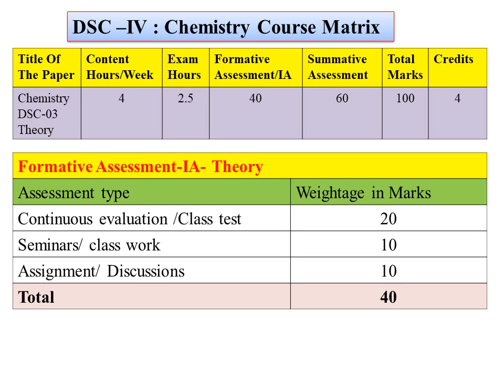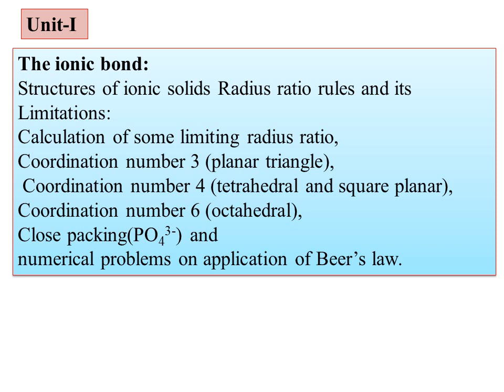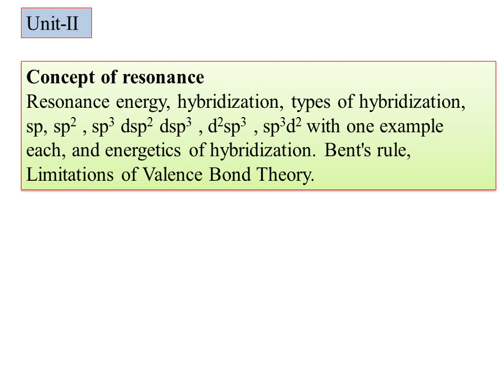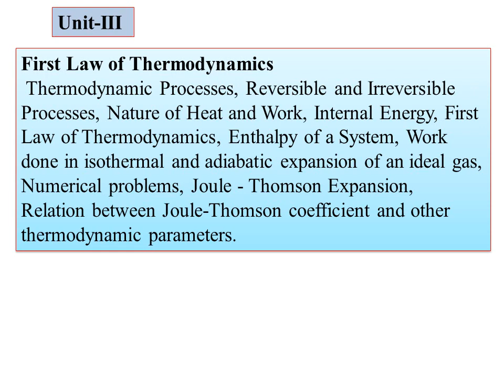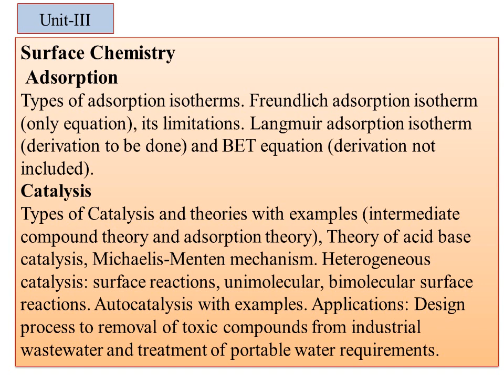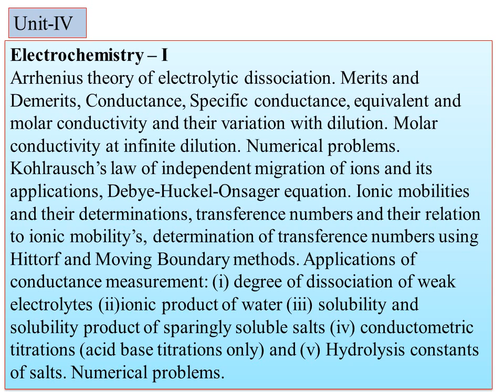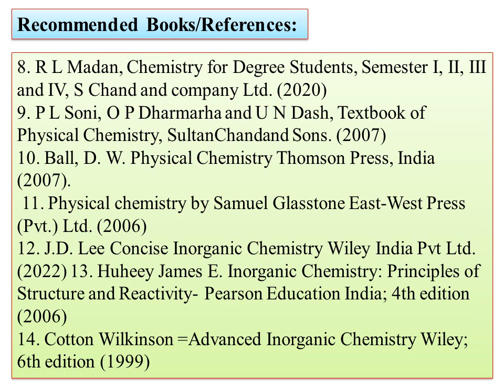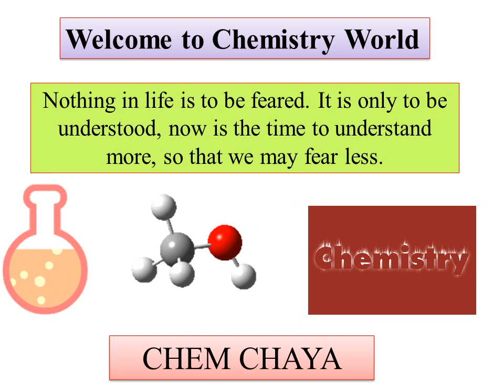BCU-CHEMISTRY DSC-4 Inorganic & Physical Chemistry-SYLLABUS, REFERENCE BOOKS, MODEL QUESTION PAPER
Hi
Today I am  uploading the video on BCU-CHEMISTRY DSC-4 Inorganic & Physical Chemistry-SYLLABUS, REFERENCE BOOKS, MODEL QUESTION PAPER  in kannada